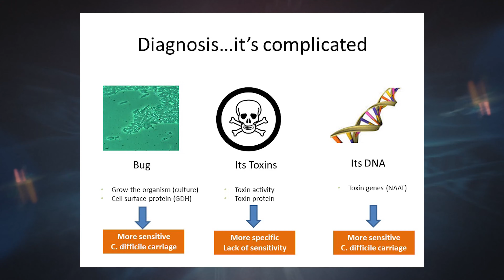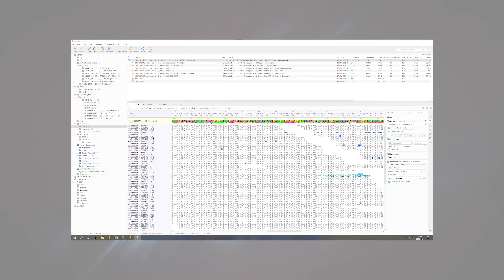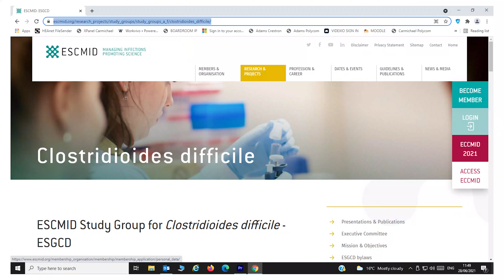ENC 2022: ESCMID Study Group for Clostridioides difficile (ESGCD)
Discover this ESCMID Study Group and what they have to offer as well as the activities they organise. Study Group membership is free and open to all ESCMID members.